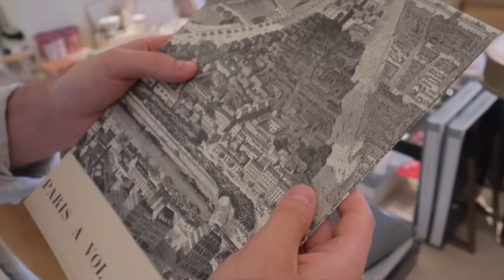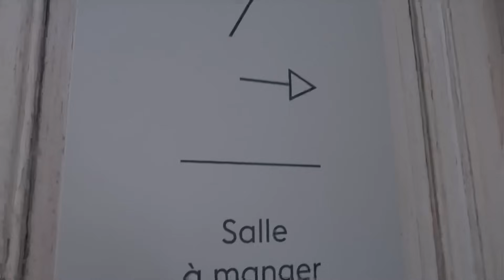Creemos NO esta lista la ciudad para los JUEGOS OLÍMPICOS PARIS 2024 + VLOG visitando